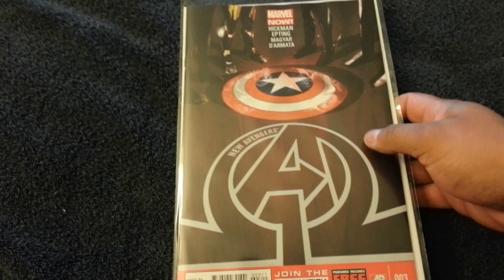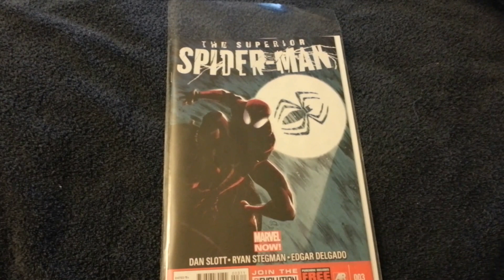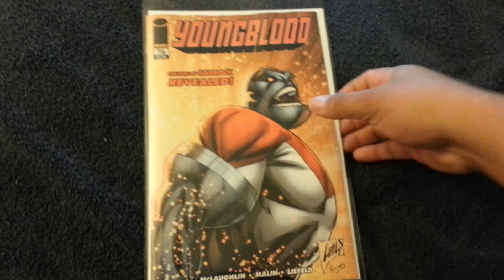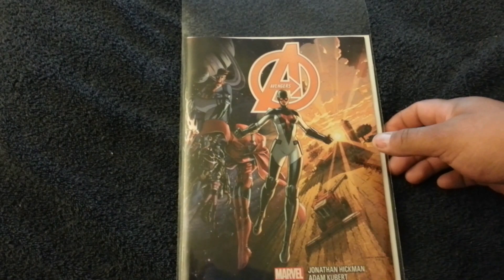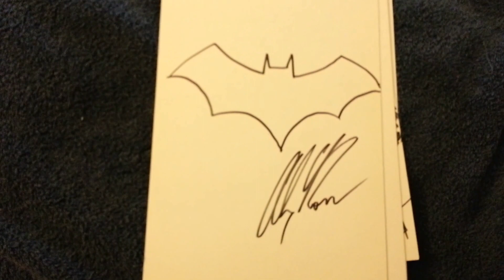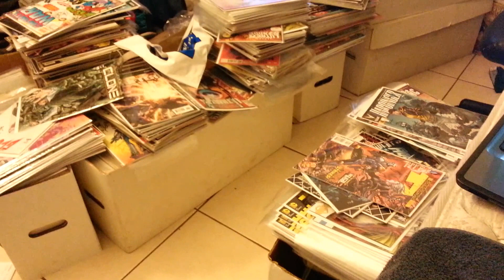Comic haul 2/6/13 & 10 year old sketches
Had a small haul this week. so I added some sketches lol hope you enjoyed this video